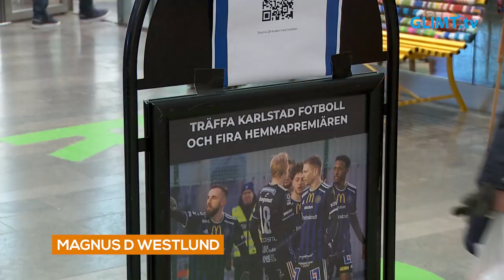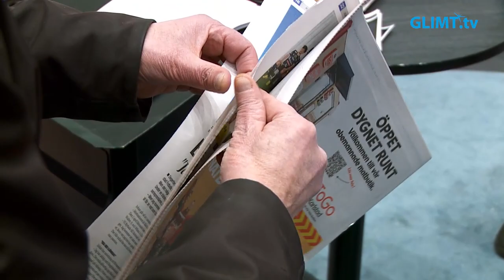Karlstad fotboll släpper tidning inför hemmapremiären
Under skärtorsdagen i Mitt i city-gallerian i Karlstad så lanserade Karlstad fotboll lagets egna tidning med info om hela klubben. Besökarna fick varsin tidning och kunde dessutom träffa några av spelarna. Och på annandag påsk är det hemmapremiär på Sola arena mot Nordic United från Södertälje.